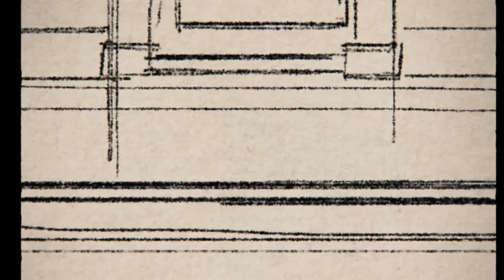This is a strange year for Nintendo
I hope this video comes across to you good and I want you to stay where for what's happening right now